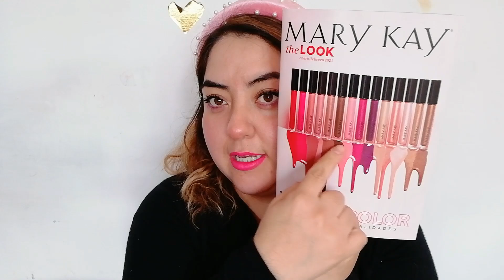👄MI PRIMER UNBOXING MARY KAY / ENERO 2021// muchos productos! // SANDY GO